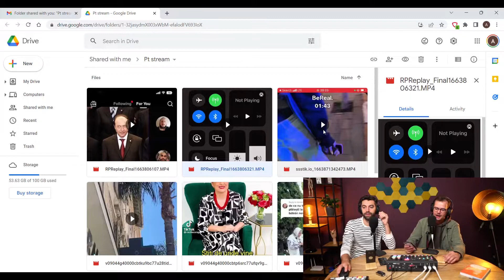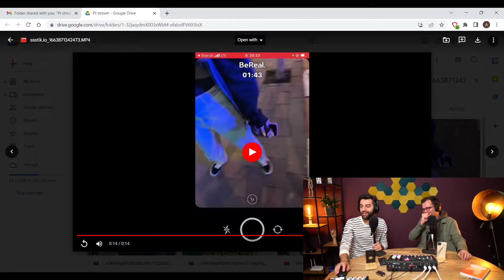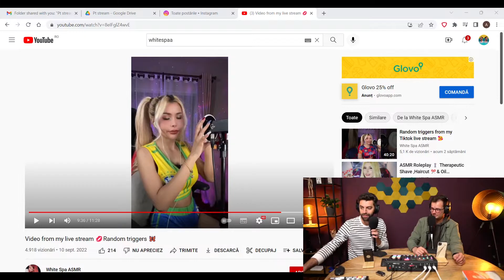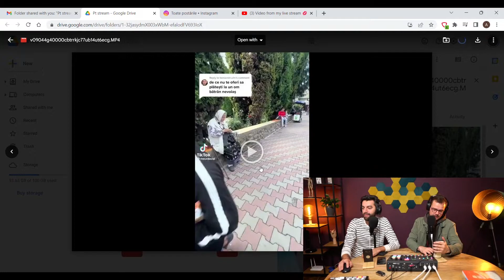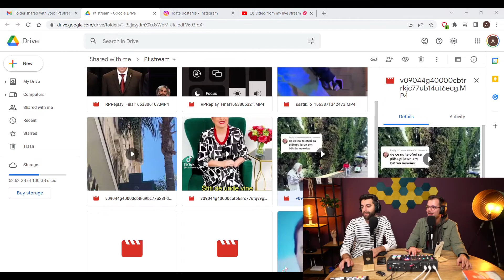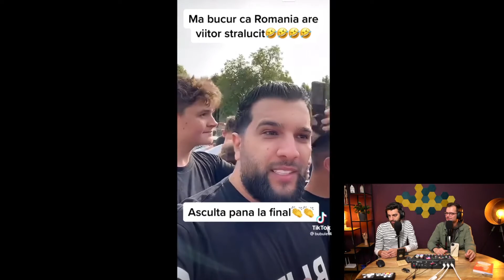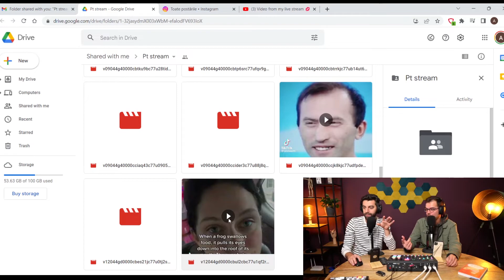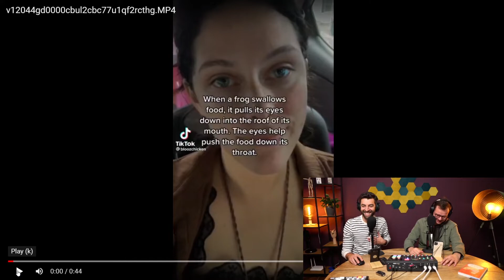Bine Ma - S02E01 - Chilotii tai preferati - cu Ionut si Shurubel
Suntem LIVE in fiecare joi seara pe si

Asta ar fi teoretic episodul 1, fiindca vine dupa episodul 0, dar tot episod de test este. Am vorbit despre chilotii nostri preferati, ne-am uitat la niste tiktokuri, printre care ala cu baiatul care pupa toate fetele care il excita, am decis ca o sa facem ASMR cu microfoane comestibile la doua capete, dar am si reactionat la piesa noua a lui Sam Smissss - Unholy si la piesa foarte veche a lui Adrian Enache - Traim ca-n filme. 37 de minute de pur orgasm animalic. Bucurati-va!